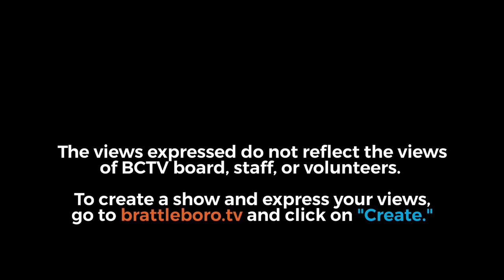2019 Putney Town Mtg 3/5/19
00:08:37 - Legislative Update by Rep. Nader Hashim, Rep. Mike Mrowicki, Sen. Jeanette White
    00:42:43 - Article 1: To choose all Town School District Officers required by law to be elected at the Annual School District Meeting. (Voting by Australian Ballot);
    00:42:43 - Article 2: To determine what salaries the Putney Town School District will pay its officers and
    directors;
    00:51:39 - Article 3: TO THE EXTENT THAT THE LAW REQUIRES THE TOWN SCHOOL
    DISTRICT TO VOTE A PUTNEY TOWN SCHOOL DISTRICT BUDGET AT THIS MEETING, THE ARTICLE IS AS FOLLOWS: Shall the voters of the school district approve the school board to expend $3,403,070, which is the amount the school board has determined to be necessary for the ensuing fiscal year? It is estimated that this proposed budget, if approved, will result in education spending of $17,752 per equalized pupil. This projected spending per equalized pupil is 1.0% higher than spending for the current year;
    02:08:02 - Article 4: To transact any other school business that may legally come before the Annual School District Meeting;
    02:24:02 - Article 5: To choose all Town Officers required by law to be elected at the Annual Town Meeting. (Voting by Australian Ballot);
    02:24:15 - Article 6: To see if the Town will accept the minutes of the last Town Meeting;
    02:28:16 - Article 7: To hear and act upon the reports of the Town Officers;
    02:28:42 - Article 8: The Town of Putney seeks voter approval to incur bonded indebtedness for the purpose of financing the joint purchase with the Town of Dummerston the 32 acre+/-"Renaud Gravel Pit" in the Town of Dummerston for the purpose of extraction of gravel for use in constructing and maintaining their highways and other lawful purposes, for a purchase price not to exceed Two Million Dollars ($2,000,000) shared equally (with each town paying One Million Dollars ($1,000,000) toward the purchase price); (Voting by Australian Ballot)
    02:46:33 - Article 9: In the event that Article 8 passes, shall the voters authorize the Selectboard to enter into an inter-local agreement with the Town of Dummerston to own and operate the 32 +/­acre gravel pit in the Town of Dummerston, currently known as Renaud Gravel Pit, for the purpose of extraction of gravel for the towns' use in constructing and maintaining their highways and other lawful purposes;
    03:06:29 - Article 10: To see if the Town will vote to exempt Yellow Barn Music School from municipal and educational taxation, on the improvements and appurtenances (music studios) on land owned by the Greenwood School, Lot 07-02-48.ON, 15 Greenwood Lane, for a period of five years, beginning April 1, 2019
    03:19:15 - Article 11: To see if the Town will vote to authorize the Selectboard to borrow an amount not to exceed $175,000 to purchase a Dump Truck for the Highway Department, to be repaid over a period of not more than five (5) years;
    03:46:19 - Article 12: To elect three Trustees to the Putney Public Library Board;
    03:52:09 - Article 13: To see if the Town will vote to raise and appropriate the sum of, $1,475,102.00 to defray its expenses and liabilities for the Town General Fund, ensuing fiscal year (July 1, 2019- June 30, 2020);
    04:44:34 - Article 14: To see if the Town will vote to raise and appropriate the sum of $1,490,436.00 to defray its expenses and liabilities for the Highway Fund, ensuing fiscal year (July 1, 2019-June 30, 2020);
    04:52:24 - Article 15: To transact any other town business that may legally come before the Annual Town Meeting.